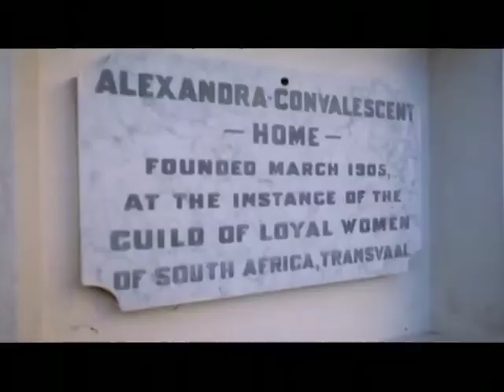MK MVP : 7 Films vir band CrashCarBurn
Since forming in London in 2006, CrashCarBurn have been dominating the local airwaves of their home country South Africa. Armed with an arsenal of powerful rock anthems CrashCarBurn was set to impress audiences from the word go. It wasn't long before CrashCarBurn's first single "Serenade" was topping national radio stations like 5fm (voted song of the year 2007 on the high 5 at 5).  Polished videos and spontaneous live shows saw the band selected to play alongside international acts Korn, 30 Seconds to Mars, and Muse at 'My Coke fest 2008'. With hit singles like "Heroes" and "Get Away"', CrashCarBurn quickly solidified their place in the SA music scene.

In 2008 CrashCarBurn made South African rock history when they became the first African act to be included on the "Vans Warped tour" The tour saw the band win over fans in 18 cities across the USA and Canada alongside acts like Paramore, Angels and Airwaves, Gymclass Heroes, Katy Perry and 3OH!3. After returning to South Africa the band completed a nationwide tour with USA pop-punk legends, "The Ataris" in 2009 and turned their attention towards writing new material. There greatly anticipated sophomore album "Long Live Tonight" saw CrashCarBurn teaming up with internationally acclaimed producer Mark Trombino, who spent three weeks in South Africa working with the band. "Long Live Tonight"' is a fantastically polished piece that is sure to set a new standard in terms of local music production. Coupled with this massive production are 14 powerful tracks that bare evidence to the fact that the band has come a long way since their formation.